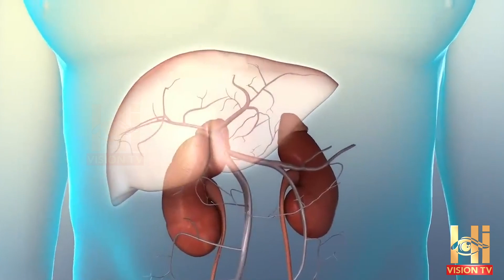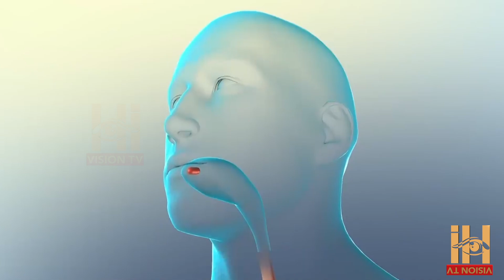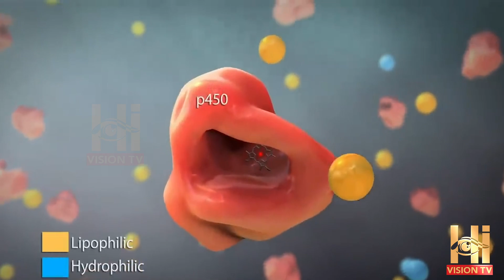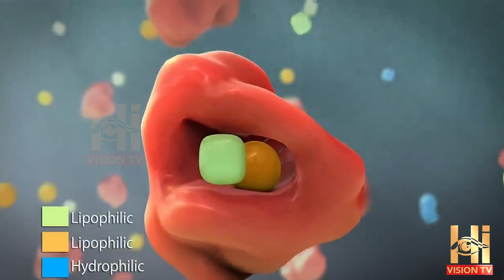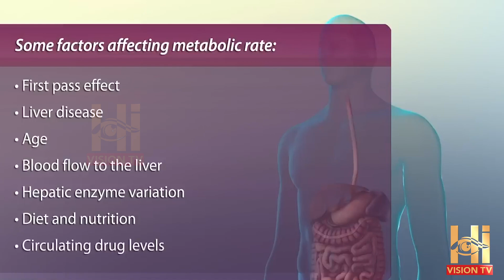How Your Body Metabolizes Medications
Phase 1: Functionalization (Modification)
Phase 1 reactions typically involve the cytochrome P450 enzymes (CYP450), a family of enzymes found primarily in the liver. These enzymes are responsible for introducing or unmasking a functional group (such as a hydroxyl group, -OH), making the drug more polar and often less active. Phase 1 reactions include oxidation, reduction, and hydrolysis.

Oxidation: This is the most common type of Phase 1 reaction and involves the addition of an oxygen atom to the drug molecule. It is carried out by enzymes such as CYP450, which oxidize the drug to form a new, often less active compound.

Reduction and Hydrolysis: In some cases, a drug molecule may undergo reduction (adding hydrogen) or hydrolysis (splitting by water) to form a new metabolite. These reactions are typically less common than oxidation but are important for certain drugs.

The main outcome of Phase 1 reactions is the creation of metabolites that may still be biologically active, but they are usually more water-soluble than the original drug, preparing them for further processing in Phase 2.

Phase 2: Conjugation (Detoxification)
In Phase 2, the metabolites produced in Phase 1 undergo a process called conjugation. This phase involves attaching the Phase 1 metabolite to a large molecule such as glucuronic acid, sulfate, or glutathione, which further increases the drug’s solubility in water and prepares it for elimination. The key enzymes responsible for these reactions are transferases.

Glucuronidation: The addition of glucuronic acid to a drug metabolite is one of the most common conjugation reactions. The resulting glucuronide conjugates are usually inactive and highly water-soluble, making them easy to excrete via the kidneys.

Sulfation: Another common conjugation pathway involves the addition of a sulfate group to the metabolite. This makes the molecule more water-soluble and, in many cases, inactive.

Glutathione conjugation: This is particularly important for detoxifying reactive metabolites produced in Phase 1 that could be toxic if left unchecked. By attaching glutathione, a protective molecule, the drug becomes less toxic and more readily eliminated.

The end result of Phase 2 metabolism is a compound that is non-toxic and more easily excreted by the kidneys or liver into the bile.

Routes of Drug Metabolism
While the liver is the primary organ involved in drug metabolism, other organs can also play a role.

Liver: The liver contains the highest concentration of enzymes responsible for drug metabolism, particularly the cytochrome P450 enzymes. After drugs are absorbed from the gastrointestinal tract, they enter the bloodstream and pass through the liver, where they are metabolized.

Intestines: The small intestine also contains cytochrome P450 enzymes and other drug-metabolizing enzymes, which can metabolize drugs before they even reach the liver. This is why some drugs undergo what is called the first-pass effect—a phenomenon where a significant portion of the drug is metabolized in the liver and intestines before it reaches the systemic circulation, thus reducing its overall bioavailability.

Kidneys: While the kidneys are primarily involved in excreting drugs, they also contribute to drug metabolism, particularly through the action of enzymes in the renal cells. Some drugs are metabolized in the kidneys before being excreted in the urine.

Lungs: The lungs can metabolize certain inhaled drugs, particularly those that are administered through inhalers, such as certain anesthetics.

Factors Affecting Drug Metabolism
Several factors can influence how a person metabolizes a medication. These factors can affect the speed at which drugs are broken down and eliminated, and they can have significant implications for drug efficacy and safety.

1. Genetic Variability (Pharmacogenomics)
Genetic differences play a key role in drug metabolism. Variations in the genes that code for drug-metabolizing enzymes, such as those in the cytochrome P450 family, can result in individuals metabolizing drugs at different rates.

Fast Metabolizers: Some people may have genetic variants that lead to a faster-than-average breakdown of certain medications. These individuals may need higher doses to achieve the desired therapeutic effect.

Slow Metabolizers: Others may have genetic variations that slow the breakdown of drugs. This can lead to higher concentrations of the drug in the body, potentially increasing the risk of side effects or toxicity.

Pharmacogenomic testing can help identify these genetic variations, allowing healthcare providers to tailor drug treatments to the individual’s genetic profile.